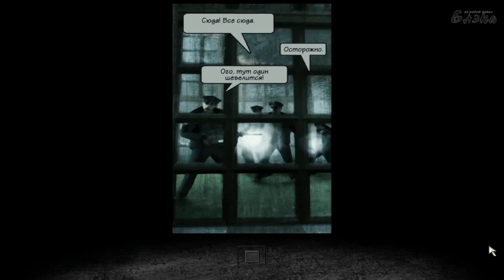Max Payne 2 Fall of Max Payne Серия 12 финал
Max Payne 2: The Fall of Max Payne — 3D-шутер от третьего лица, разработанный Remedy Entertainment для платформ PC (Windows), Xbox, и PlayStation 2. Max Payne 2 продолжает историю Max Payne о беглом полицейском под прикрытием, обвиненном в убийстве. Игра, как и предшественник, использует стиль нуар, который обеспечивает очень стильную кинематографичность: повсеместное замедление времени, красивые перестрелки и графические новеллы, рассказывающие историю. The Fall of Max Payne была издана Rockstar Games 15 октября 2003 года на персональных компьютерах и через год на консолях.
Подробнее о игре см. Википедия